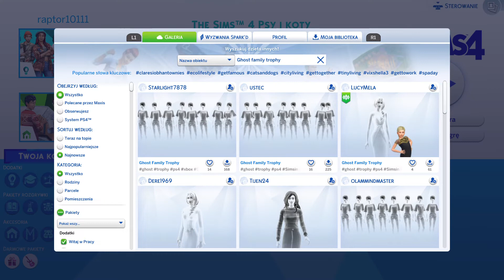THE SIMS 4 Rodzina duchów TROFEUM Miej 8 grywalnych duchów w rodzinie PORADNIK PS4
WITAJCIE SERDECZNIE na kanale raptor10111
Wejdź na mój kanał w zakładkę INFORMACJE